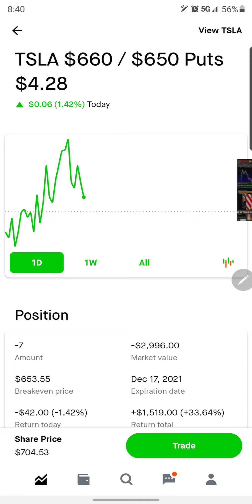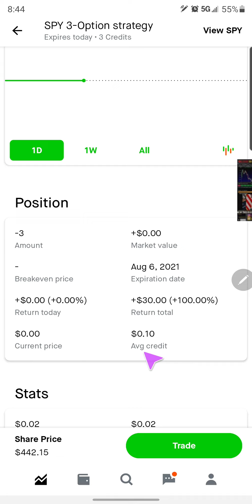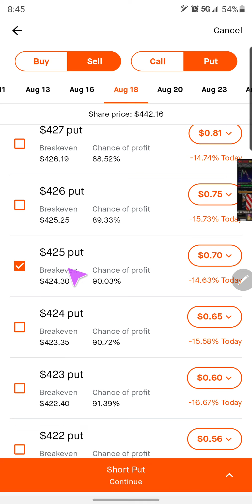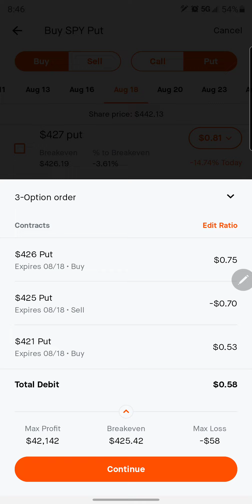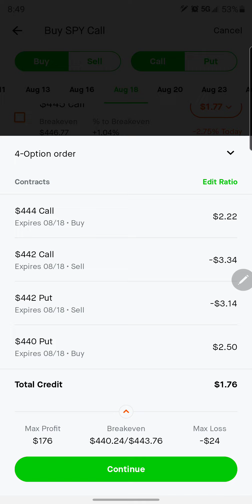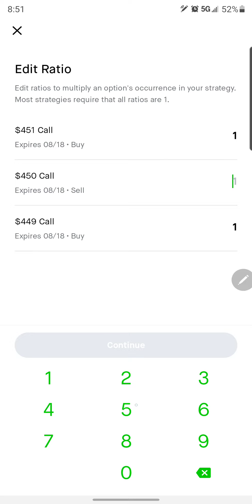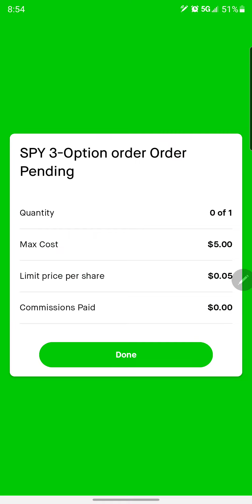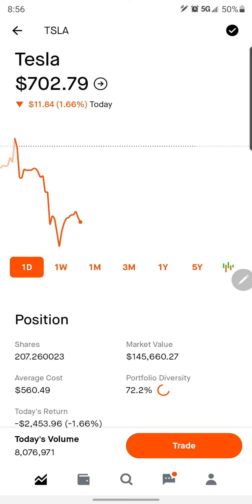Opening up a broken wing butterfly and long butterfly on $SPY